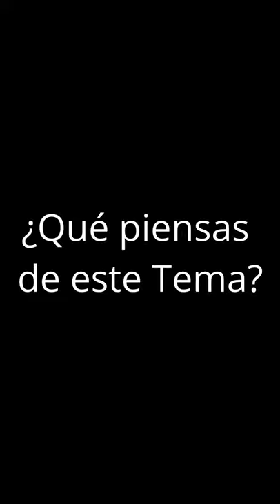Los permisos de viaje de menores ¿Genuino interés superior o servilismo?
Gran preocupación debe generarnos como para la obtención de los llamados permisos de viajes de menores de edad son requeridos a los padres el indicar información y cumplir requisitos que no solo son ilegales al no estar previstos en la ley formal, sino que constituyen una intromisión en la voluntad de los otorgantes de los autorizantes.